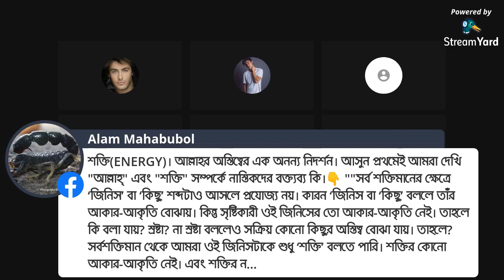এভেঞ্জার ২ পেইজ প্রমাণ করলো ঈশ্বর নাই।